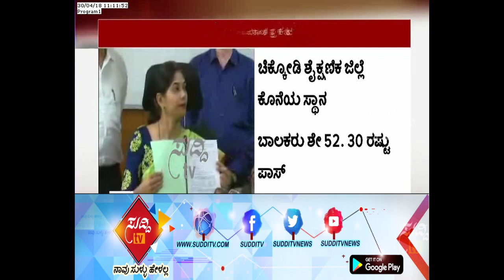Karnataka 2nd PUC Result 2018 Declared: Rural Students Scored More Than Urban | ಸುದ್ದಿ ಟಿವಿ